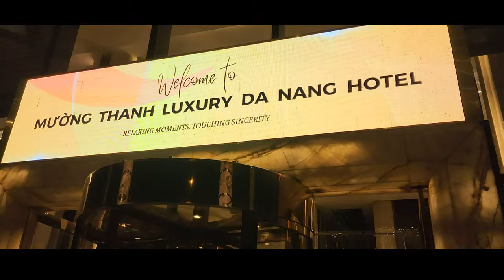4K 🇻🇳베트남 다낭 루프탑 야경 투어 함께해요 다낭여행 베트남여행 다낭 가볼만한 곳 DA NANG HOTEL ROOF TOP NIGHT VIEW DA NANG VIETNAM 🇻🇳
I would really appreciate it if you watched for at least 3 minutes uploaded video and, if possible, watched as much of the advertising video as possible.

🎉 We look forward to hosting the 2030 Busan World Expo. 2030 World Expo Busan 🔮

Support the hikangs 4K channel directly by purchasing Super Thanks. Click the ... 3 dots next to each video's Save Offline button to click $Thanks. Support the hikangs 4K channel directly by purchasing Super Thanks.